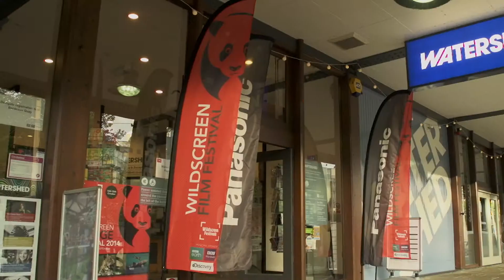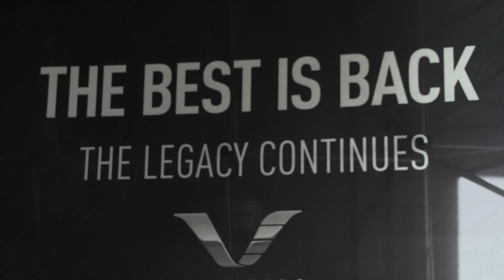Wildscreen some effects